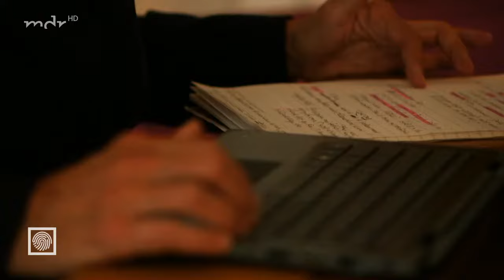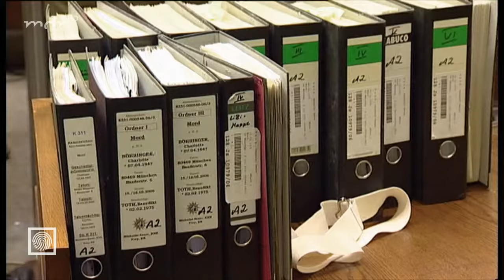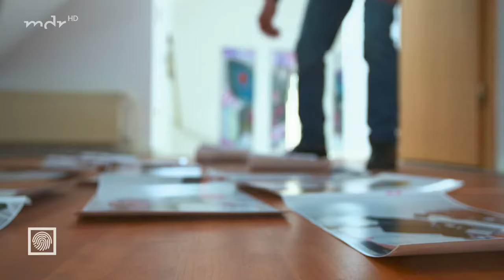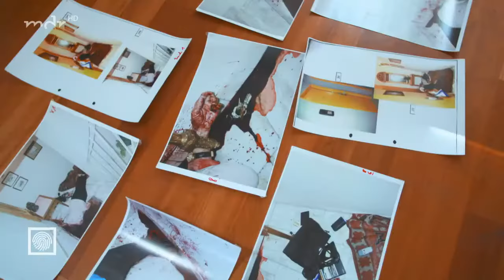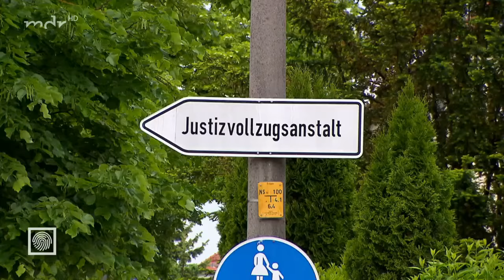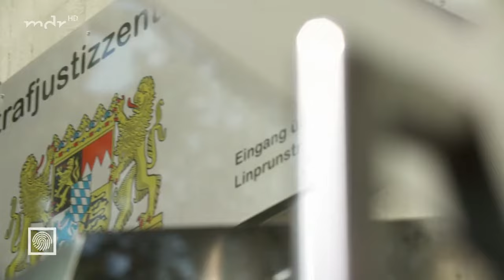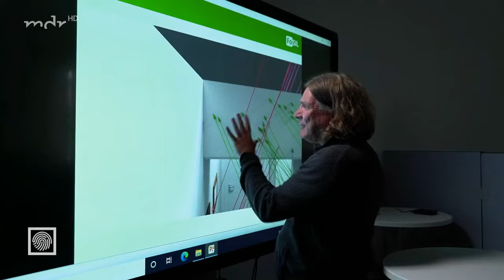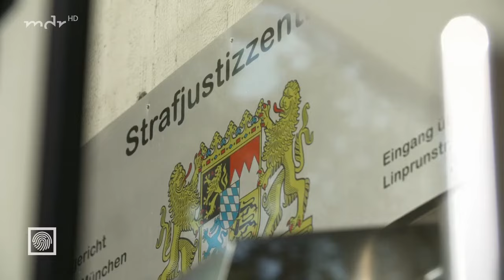Der Parkhausmord -Tätern auf der Spur - 15. September 2021